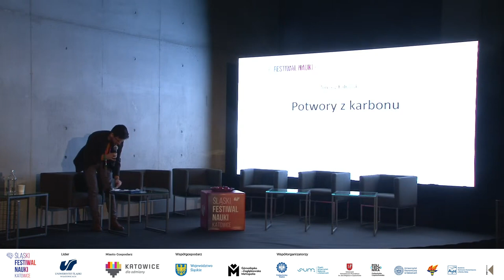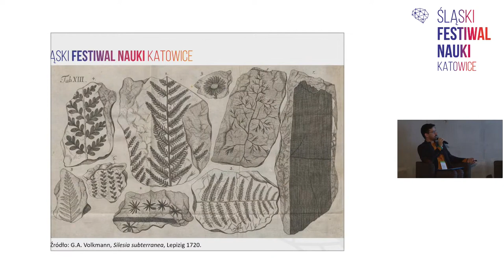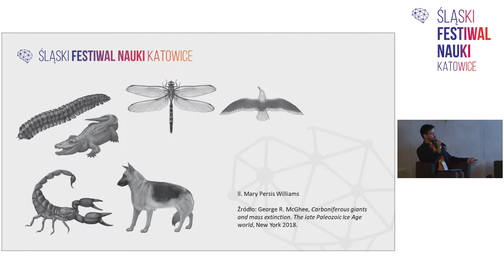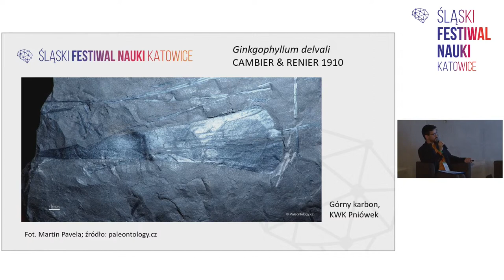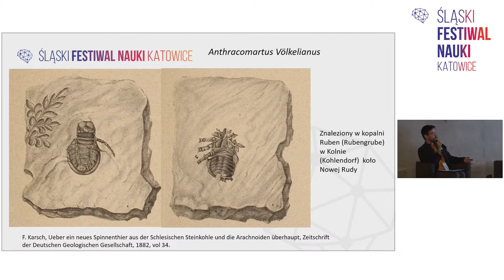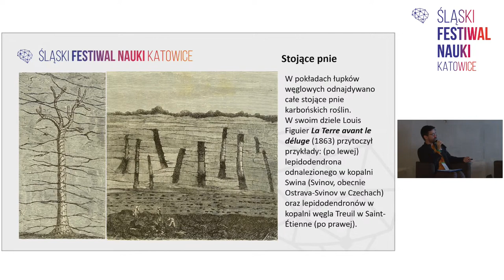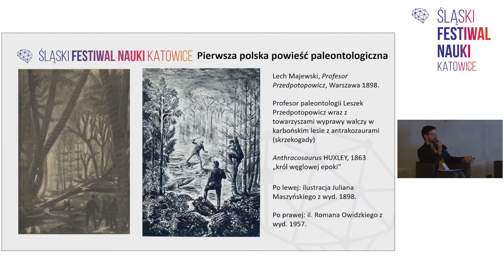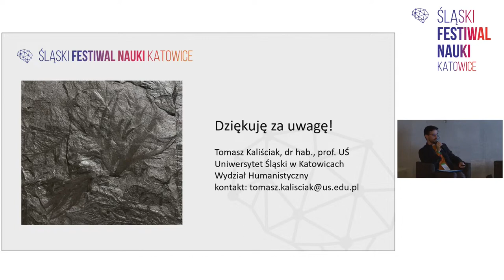6. ŚFN KATOWICE: dr hab. Tomasz Kaliściak – Potwory z karbonu – czyli ilustrowana historia Śląska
Dawno, dawno temu na Śląsku i w jego okolicach żyły istoty nie bez powodu nazywane potworami karbońskimi 🦎 Olbrzymie, hybrydyczne i owiane aurą tajemniczości, nieustannie intrygują zarówno naukowców, jak i twórców 🕵️♂️ Podczas 6. ŚFN prof. Tomasz Kaliściak zabrał nas w podróż do karbońskiego lasu i przedstawił najciekawsze żyjące w nim stworzenia 🦂 Posłuchaj prelekcji pn. „Potwory z karbonu, czyli ilustrowana historia naturalna Śląska” 🤩

🔹 Literaturoznawca, adiunkt w Instytucie Nauk o Literaturze Polskiej Uniwersytetu Śląskiego w Katowicach. Jego zainteresowania naukowe obracają się wokół m.in. historii literatury XIX i XX wieku, psychoanalizy oraz studiów gender i queer. Prywatnie pasjonat paleontologii.